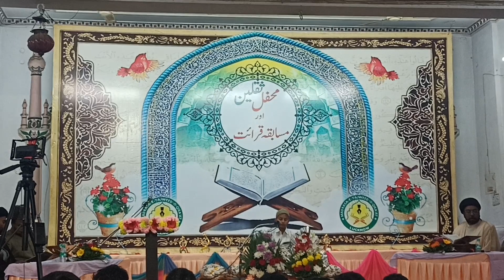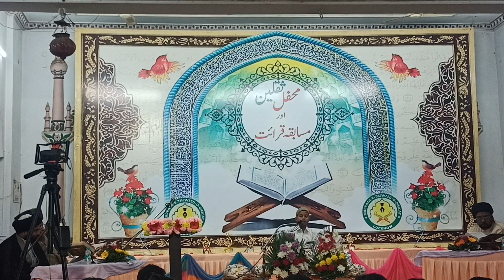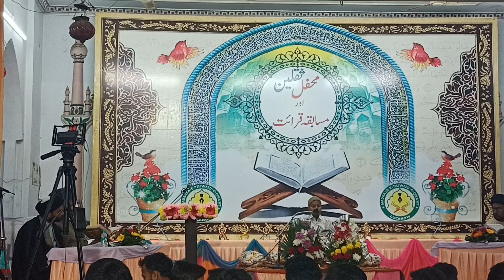سورةالنجم india سورة sura_e_najm sure # Qari qari_wasif quran قرآن قراءة قران_كريم قران